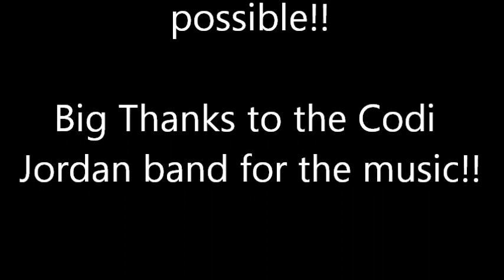yelapa2014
paraglider,acro,tumbles,infinite tumbles,yelapa,siv course,maneuver training, extreme paragliding